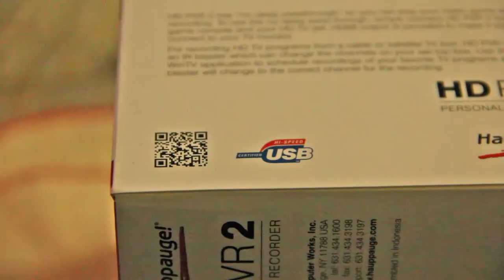Unboxing: Hauppauge PVR2